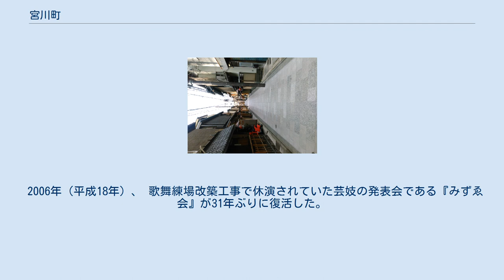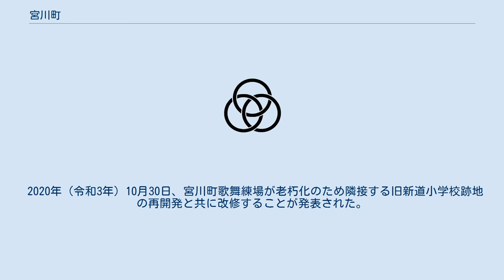宮川町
日本 」 近畿地方 」 京都府 」 京都市 」 東山区 」 宮川町 宮川町 宮川町（みやがわちょう）は京都市東山区に位置しており、宮川筋二丁目から六丁目までが花街である。
 宮川町 紋章 出雲阿国の歌舞伎踊りの時代から始まり、当初は遊女が接待をしたり、若衆歌舞伎の小屋と茶屋が立ち並び10代の少年（陰間）が接待をしていた花街だった。
江戸時代頃には売色衆道専業の若衆茶屋（陰間茶屋）も集まった。
その後は江戸の3大改革による度重なる風俗取締りで、若衆歌舞伎や陰間茶屋も打撃を受けた。
 明治・大正と、1958年（昭和33年）の売春防止法施行までは遊廓であり、今でも遊廓時代の建物が残っている。
 2017年現在は芸妓一筋の花街で、毎年春には『京おどり』が上演される。
舞妓数は祇園甲部に続いて20人以上の大きい数を誇っている。
舞踊の流派は明治以前は篠塚流、それ以降30年ほど前までは楳茂都流であったが現在は若柳流が主流である。
 1999年（平成11年）、宮川筋3丁目から6丁目の一部、西御門町にかけて祇園町南歴史的景観保全修景地区に指定された。
 2003年（平成15年）、宮川町芸妓ふく葉（同芸妓組合会長）、君直、ちづるの三名が宮川町初の若柳流名取となった（一方富美蝶を代表とする楳茂都流の名取芸妓も健在である）。
 2006年（平成18年）、 歌舞練場改築工事で休演されていた芸妓の発表会である『みずゑ会』が31年ぶりに復活した。
 2020年（令和3年）10月30日、宮川町歌舞練場が老朽化のため隣接する旧新道小学校跡地の再開発と共に改修することが発表された。
 詳細は東山女子技芸学校参照。